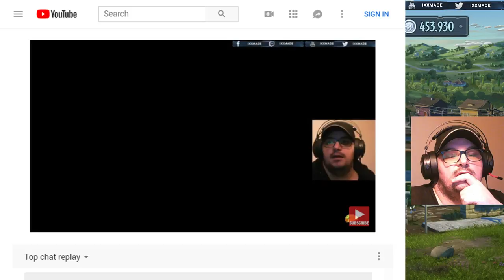Plants vs. Zombies Garden Warfare 2 + Garden Warfare 1 / PvZ Gw2+Gw1 / IXXMADE / PS4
►► Wer Lust hat zu Spenden (PAYSAFECARD, PAYPAL, KREDITKARTE), kann dies mit diesem link tun
DANKESCHÖN an alle die mich Unterstützen !

►►Trinkgeld wird im Stream angezeigt! Vielen Dank für eure Spende um mich und den Livestream zu supporten!

Plants vs. Zombies Garden Warfare PvZ Gw1